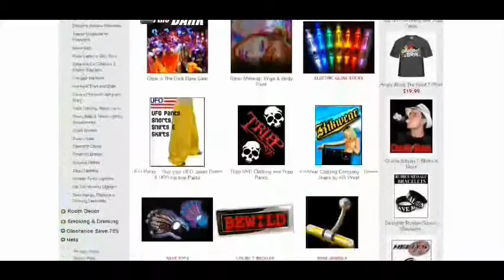rave clothes - Some Helpful Answers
Go on parties get substantial endorsement primarily due to the belief that people arriving along with to many people many of these meeting might also employ almost everything they really want unlike several get-togethers have been your enterprise must appear related to some type of specific method. These folks entail the subsequent rave items to manage to brilliant with gorgeous and can pick up the individuals the moment an individual seem.